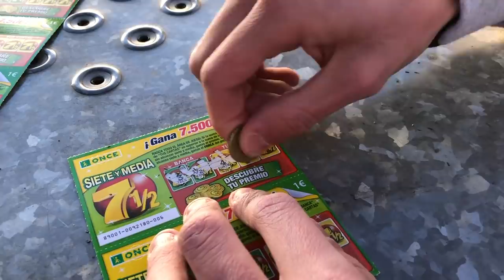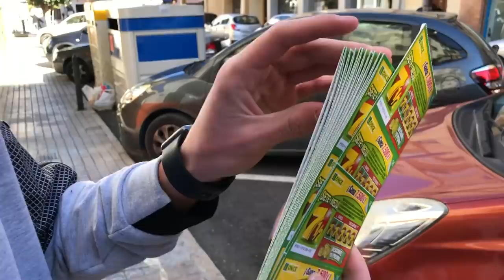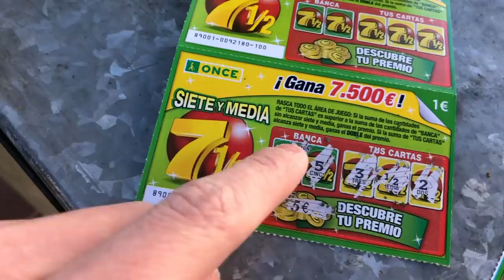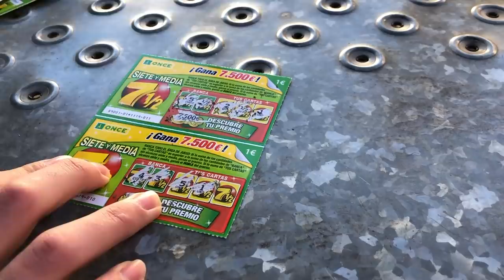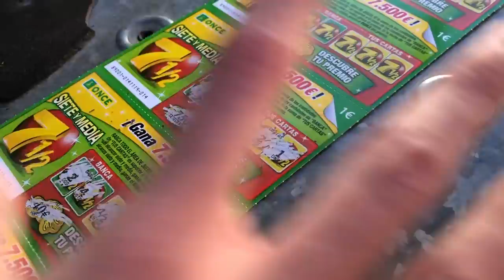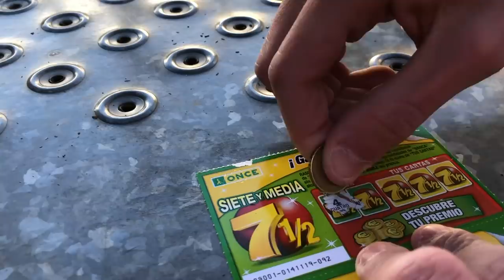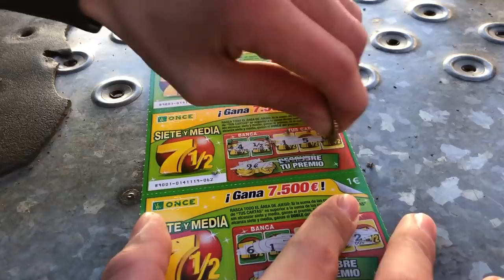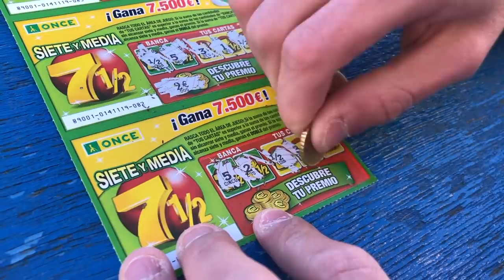ME GASTO 100€ EN RASCA Y GANA Y ME TOCA EL PREMIO!!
En el vídeo de hoy me gasto 100 euros comprando 100 rasca y gana y me toca el premio! Compro 100 boletos de rasca y gana y gano la lotería! Cuánto dinero podemos ganar con 100 rasca y gana?

Gracias! :D